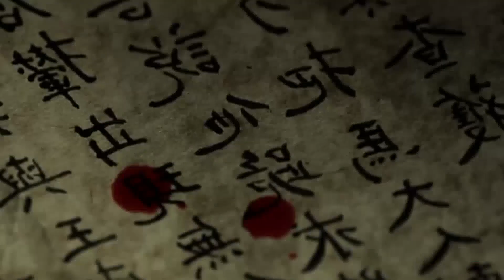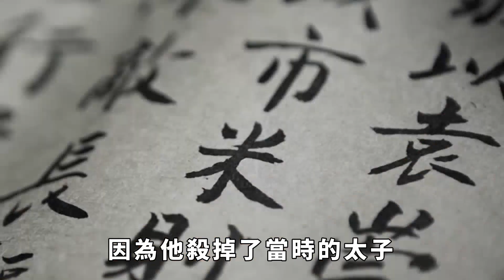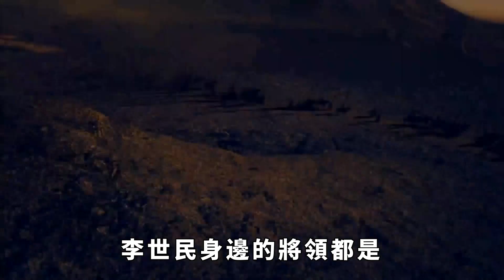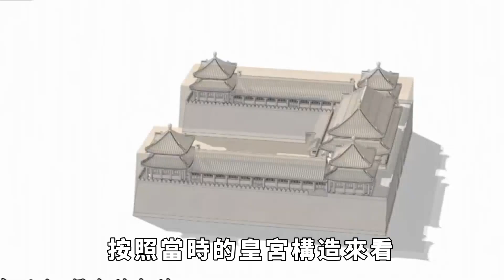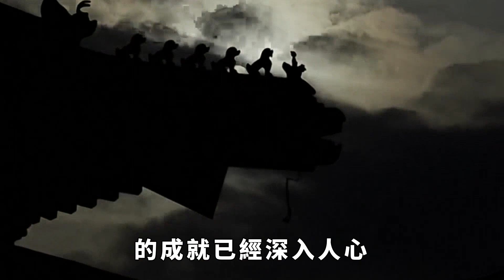玄武門之變前夜，李建成得到一女子密報，為何仍大搖大擺進玄武門？【史曰館】古代歷史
在唐朝歷史的長河中，貞觀之治的輝煌，猶如一顆璀璨的明珠，被後世無數研究者與文人墨客傳頌。但在這段輝煌歷史的背後，隱藏著一段皇族內部的權力鬥爭——玄武門之變。玄武門之變中，李世民手刃自己的兄長——太子李建成，從而開啟了自己的帝王生涯。這一歷史事件，至今仍為眾多史學家和文學家所探討。有專家研究歷史時發現，玄武門之變前夜，李建成曾得到一女子密報李世民要發動變亂，但次日為何仍然大搖大擺走進玄武門呢？